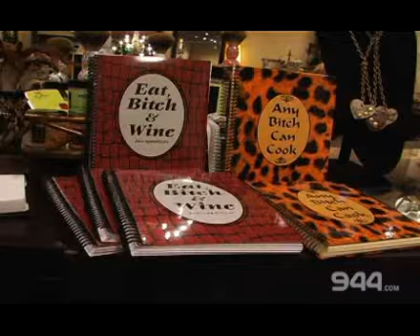Fleurt Boutique in Scottsdale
Fleurt is literally the most incredible clothing store I've ever been to.  The fashions, staff, and ambiance are all top notch.  Hosted by: Annie Berheny
Shot and Directed by:  Eddie Kulesza